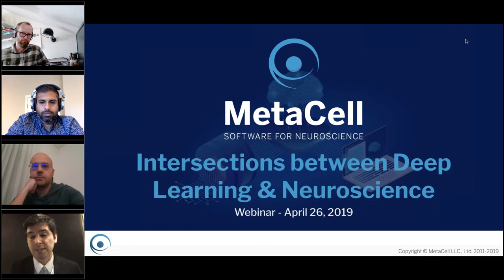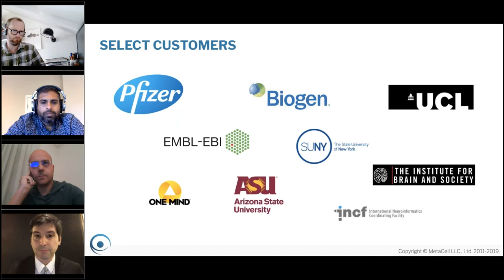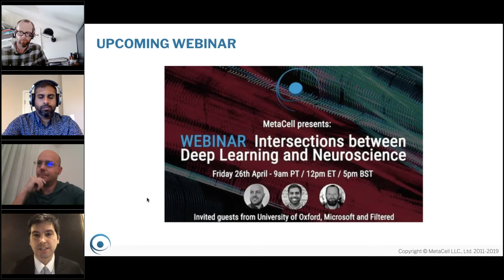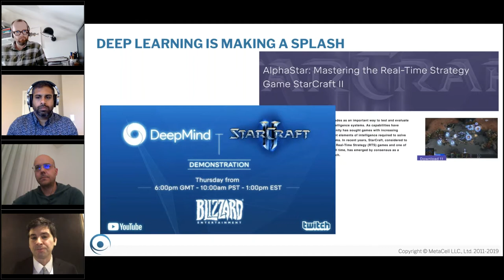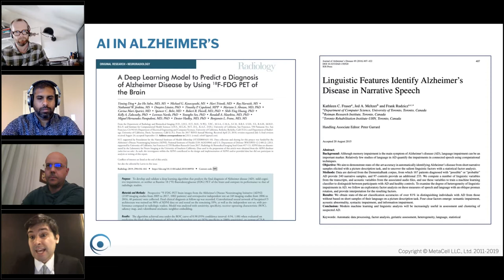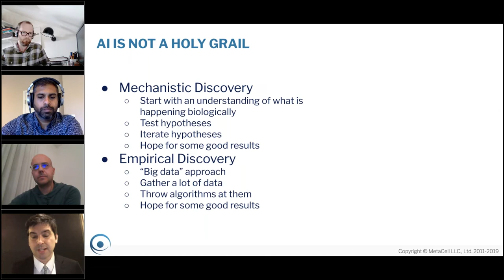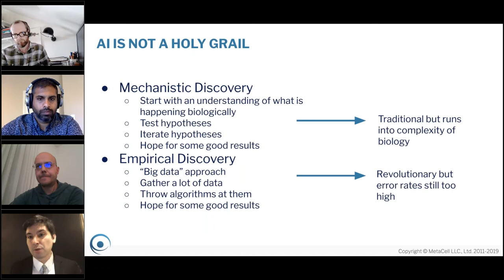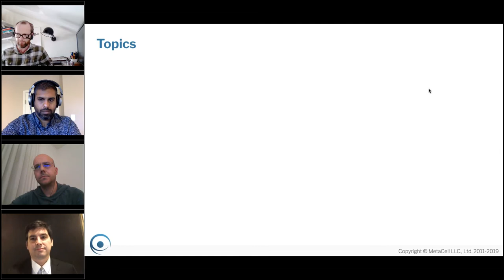WEBINAR: Intersections between Deep Learning and Neuroscience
MetaCell, world leaders in software for neuroscience, hosted a live webinar to discuss the intersections between deep learning and neuroscience.

Stephen Larson, CEO and co-founder of MetaCell, chaired a panel of data scientists and machine learning experts to understand possible future directions neuroscience could take to implement some of the latest developments in deep learning.

Webinar panelists:

- Luca Biasiolli, Principal Investigator, University of Oxford. Luca has many years experience developing and validating image registration, segmentation and classification of algorithms, as well as applying in-vivo methods for the characterization of aortic distensibility, pulse wave velocity and carotid atherosclerosis.

- Raj Rikhy, Senior Program Manager, Microsoft AI + Research. Raj has worked on many deep learning projects - currently at Microsoft and more recently at IBM - including Watson NLP, Vision, PowerAI and ONNX.

- Chris Littlewood, Co-founder and Director of Data Science & Innovation, Filtered Technologies. Chris leads work on algorithm development, data analysis, and new product R&D at Filtered, an award-winning provider of personalized training.

By watching it on-demand you will:

- Learn from experts who have successfully applied deep learning to solve challenges in different sectors.
- Discover how neuroscience can help create solutions to engineering problems, identify predictive variables, and set benchmarks for simple models of the brain.